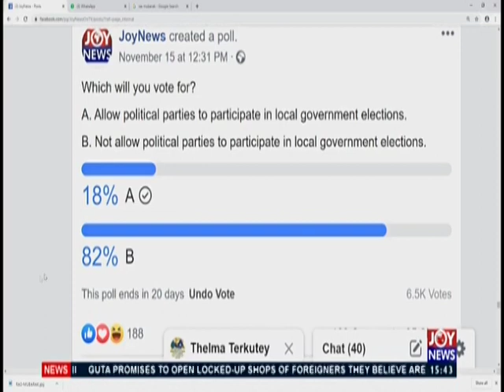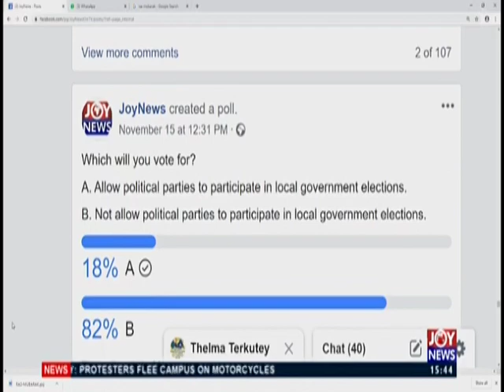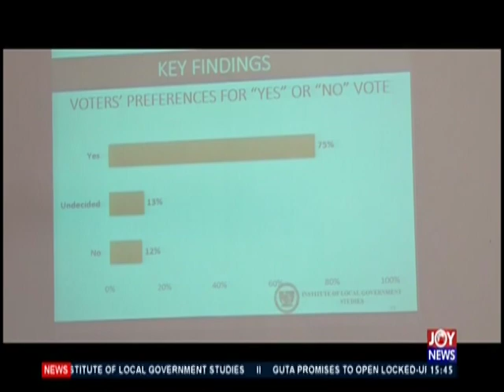December 17 Referendum – The Pulse on JoyNews (19-11-19)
Exercise not meant to elect MMDCEs – Alhassan Mohammed Awal